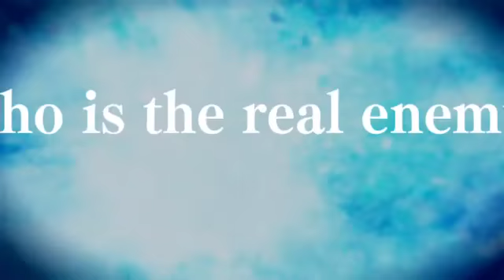Mindjack: hacking into others' bodies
A trailer for Square Enix's upcoming third person shooter Mindjack, the action game that deftly combines single player and multiplayer action into a cohesive and exciting hybrid experience.  You might think you're just playing your single player campaign in Mindjack until suddenly, you realize those enemies and cooperative soldiers are being controlled by your friends on XBL or PSN.  Neat!

 This video should help explain the gameplay of hacking into others' bodies.